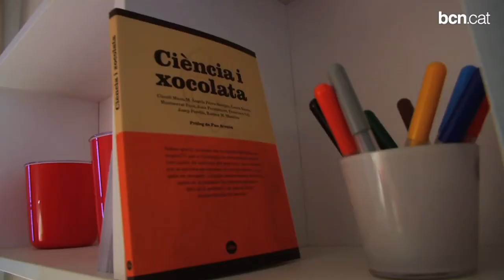Nova residència d'estudiants a Barcelona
Aquest setembre obre portes al carrer Tantarantana, al Born, la nova residència d'estudiants que impulsa el Gremi de Pastissers de Barcelona.